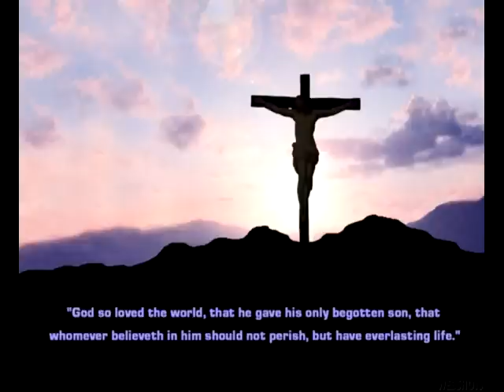How Great Thou Art - Carroll Roberson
I made this video for my wife Becky Showen and played it at her funeral, she loved this song. It is sung by Carroll Roberson. I miss you Becky..